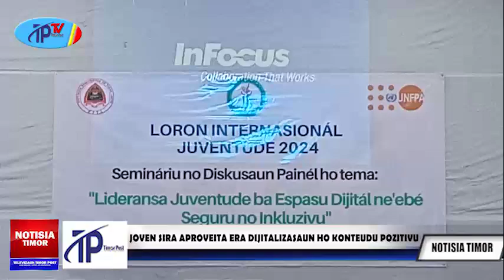JOVEN SIRA APROVEITA ERA DIJITALIZASAUN HO KONTEUDU POZITIVU